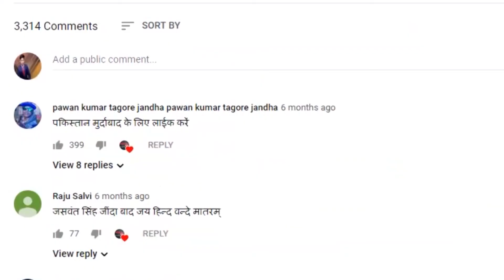रामलीला में फैली अश्लीलता रोकेगा कौन